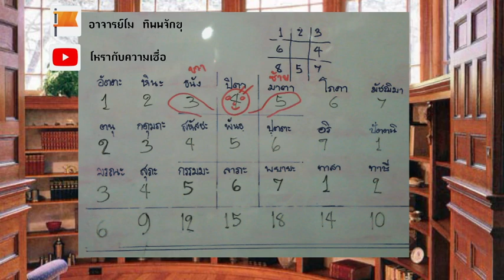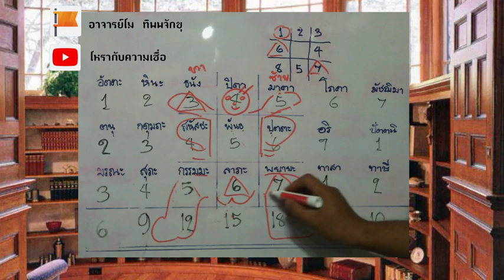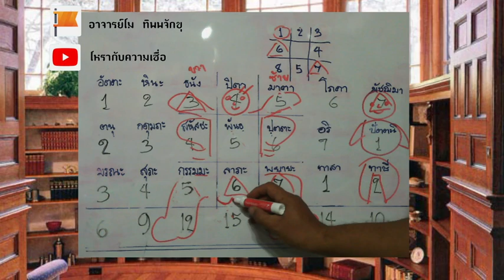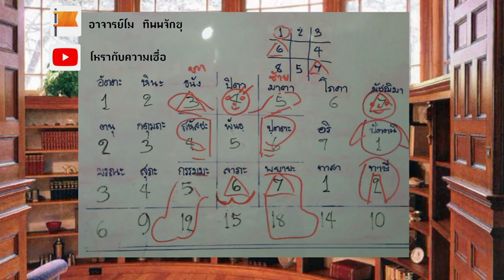การดูตำแหน่งการเจ็บป่วยในร่างกาย